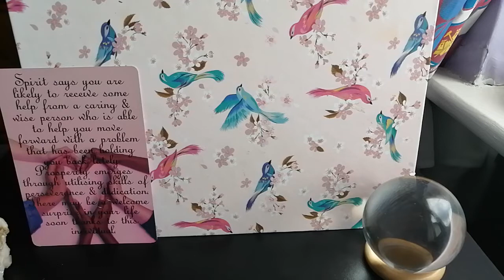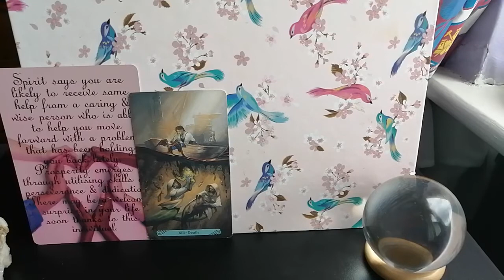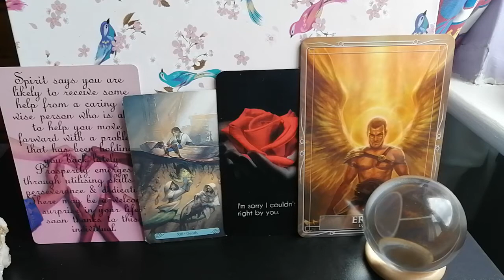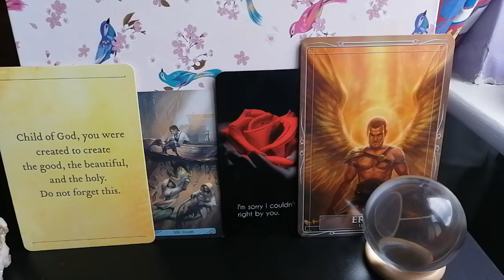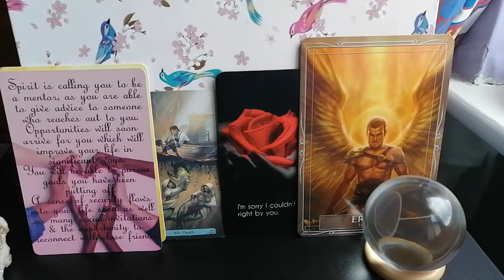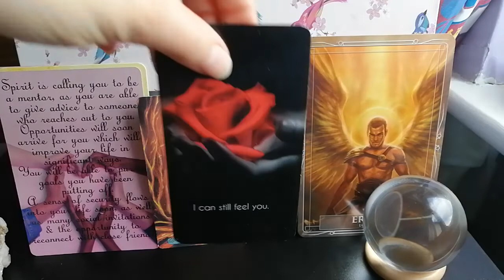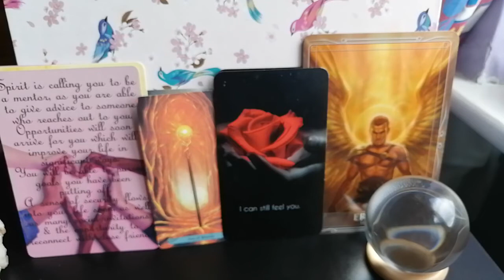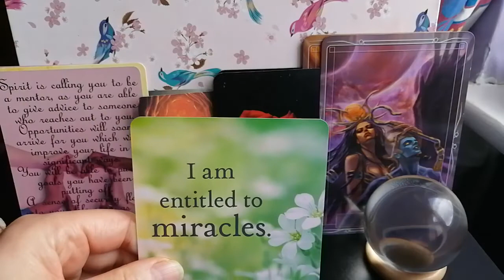New Passion in the Physical💕Divine Masculine Feminine Channelled Twin Flame Message Reading DM DF